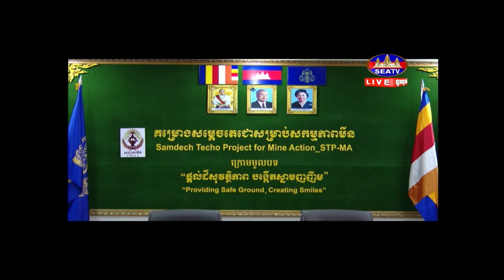អាជ្ញាធរមីន÷ ខេត្តចំនួន ៥ នឹងត្រូវប្រកាសជាខេត្តអស់មីនក្រោមគម្រោងសកម្ម ភាពមីន “ផ្តល់ដីសុវត្ថិភាព។